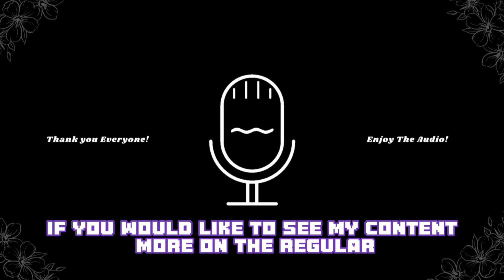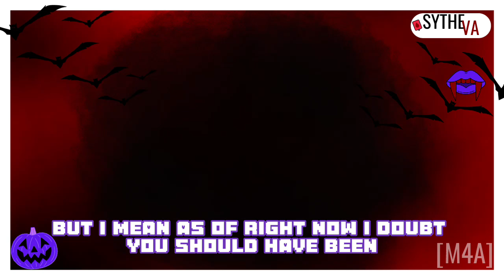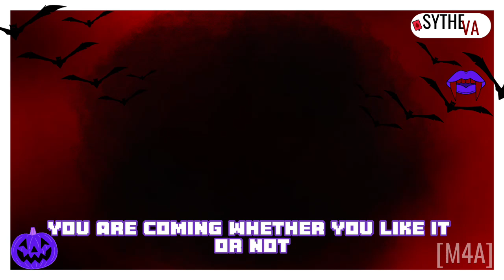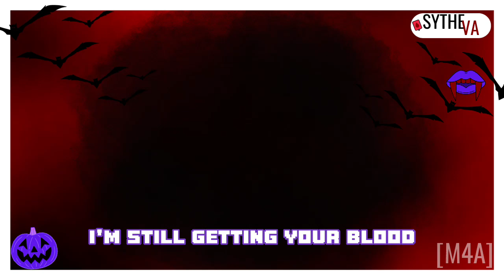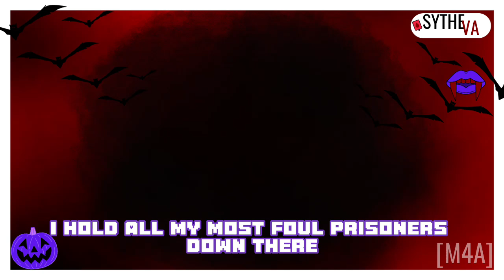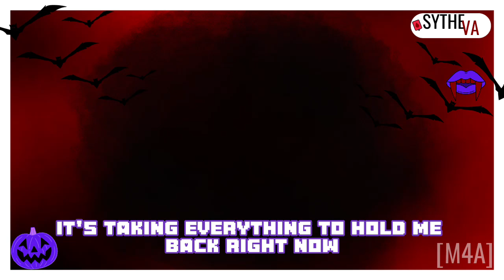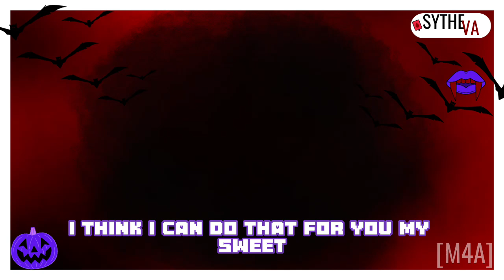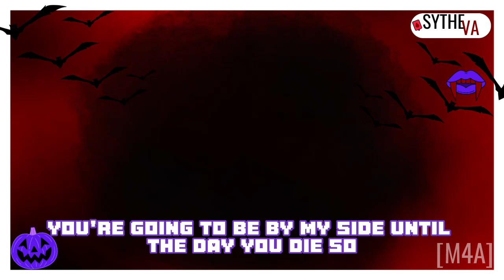❤️Possessive Vampire Takes You As His Prized Collection [ASMR RP] [M4A] [Feeding] [Strangers2More]❤️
❤️ The "Local Lord" demands for ..you.. in particular, after arriving at his quarters whatever will happen?? ❤️

[Audio Production:]

Audio Recorded/Edited - 💜Audition💜
Video Created - 💜Capcut💜
Thumbnail Created - 💜Canva💜